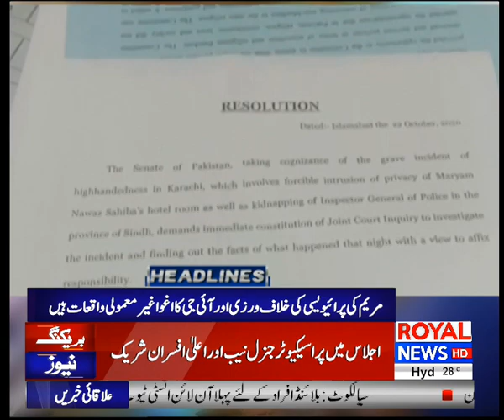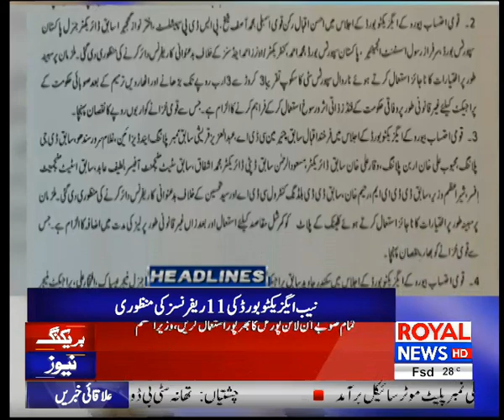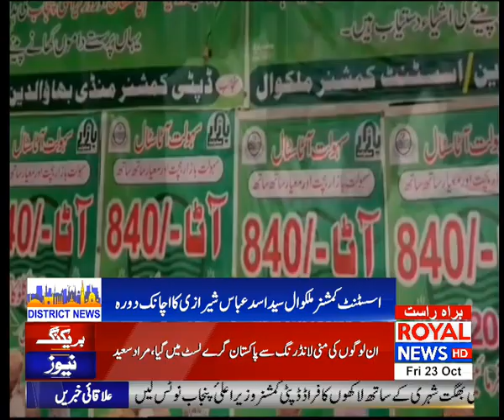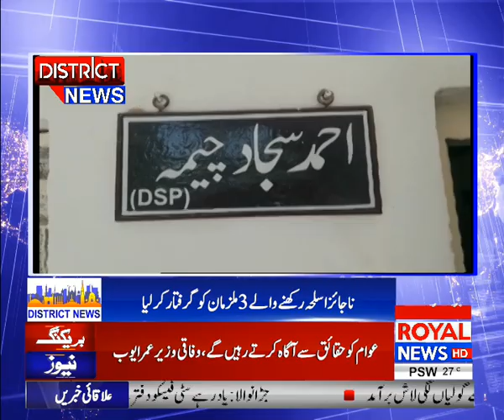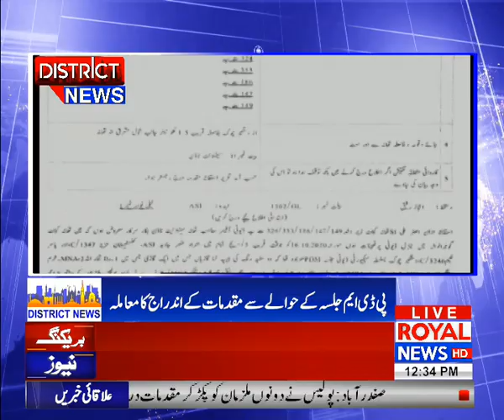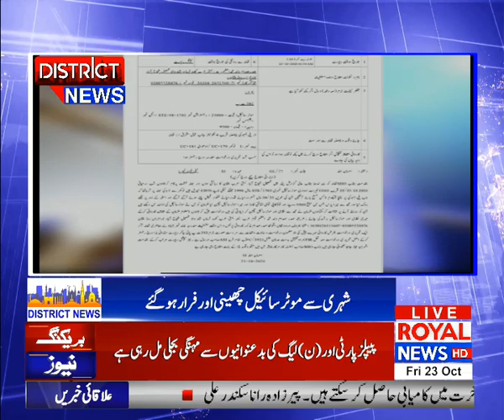News Headlines & Bulletin | 12 PM | 23 October 2020 | Royal News